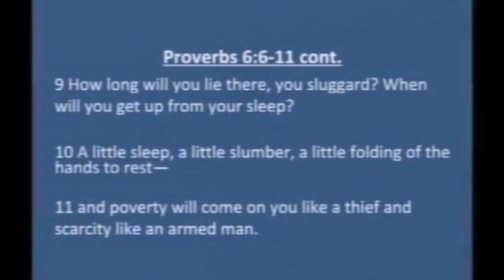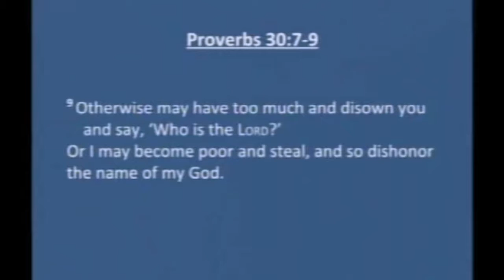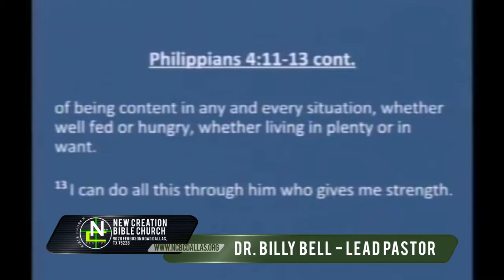The Ecclesiastics Series - Dr. Billy Bell